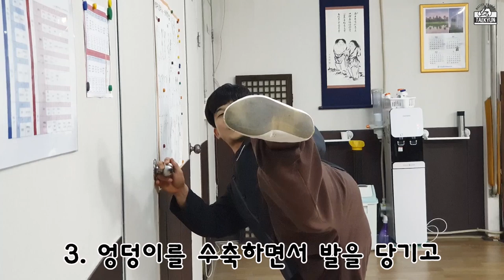발로 따귀 맞아본적 있니? 없으면 말을 하지마ㄷㄷㄷ[Master Hwang TV]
오늘은 발로 따귀를 때리는 바로 그 기술
발따귀 입니다^^
발따귀는 두 종류인데요,
기본 발따귀와 몸을 옆으로 틀어서 차는 옆발따귀가 있습니다.